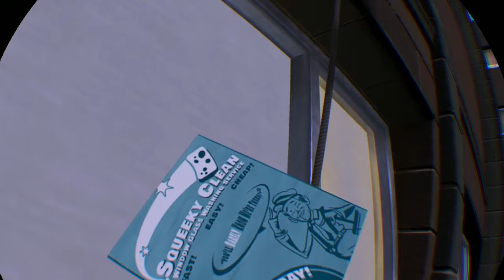Agent 005: Window Cleaner: I Expect You To Die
Today, I'm playing the second mission of I Expect You To Die.  And if you have any other ideas on what I should play, then let me know 🤓